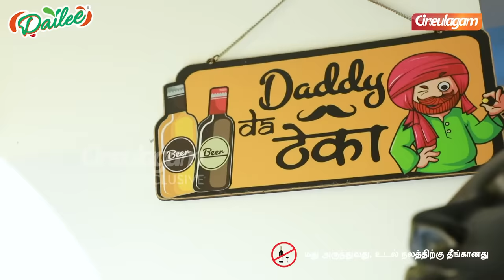என்ன என்ன Item-களோ Yashika வீட்டினிலே..😀 Yashika Aanand Home Tour - Part 2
என்ன என்ன Item-களோ Yashika வீட்டினிலே.. Home Tour பார்த்தால் தெரிந்துவிடும்😀 Yashika Anand Home Tour - Part 2 | Cineulagam

This is an Exclusive Video of Actress Yashika Aanand Home Tour. Yashika Aanand is an Indian actress, model and television personality, who works predominantly in Tamil films and television shows. Yashika Aanand became popular after her entry in Bigg Boss Tamil hosted by Kamal Haasan.
Yashika Aanand Exclusive Home Tour🏡 - Part 1

Celebrity Exclusive Home Tour Videos